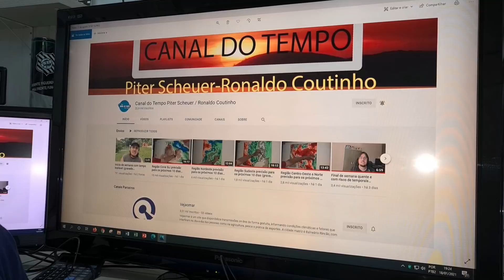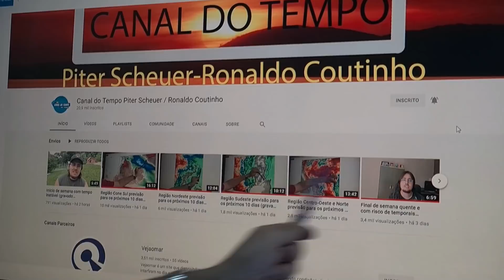Condições do Tempo para os próximos 46 dias (Nordeste | 18/01/2021)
Não esqueçam de deixar um comentário do que achou do vídeo!!